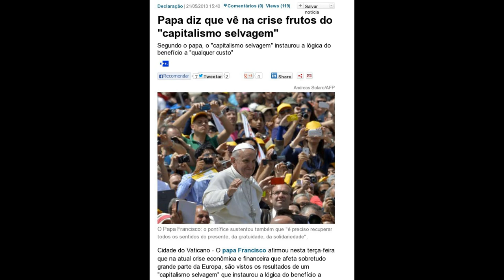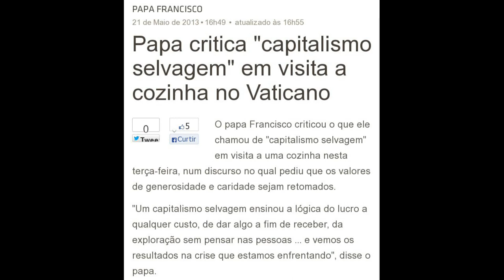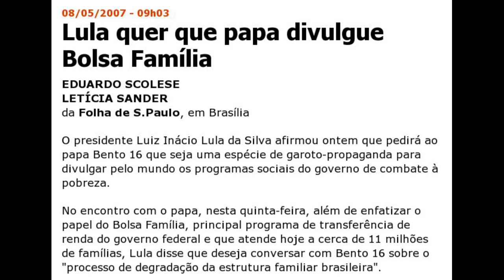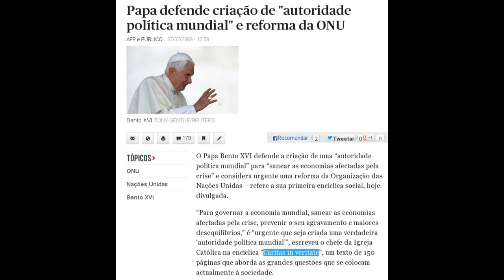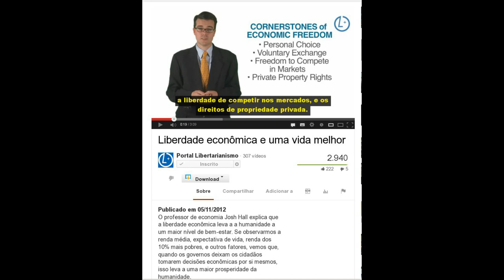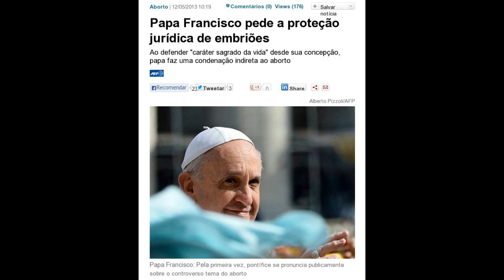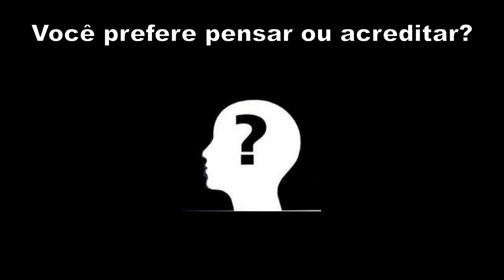Papa: um inimigo da liberdade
O culto ao papa serve para reforçar ideias anti-libertárias, extremamente atrasadas e nocivas a todos.

Papa critica "capitalismo selvagem" em visita a cozinha no Vaticano

Papa defende criação de "autoridade política mundial" e reforma da ONU

Visita do Papa vai custar até R$ 350 milhões, diz jornal

Cerimônia de recepção do Papa custará R$ 850 mil aos cofres públicos

    O valor do evento, que terá água, café e biscoitos, deve ficar em R$ 1.300 por pessoa

Papa Francisco rejeita ideologias que 'não respeitam a vida'
Pontífice não fez referência explícita a aborto, eutanásia e bioética.

SP: padre é preso suspeito de abusar de menina durante confissão